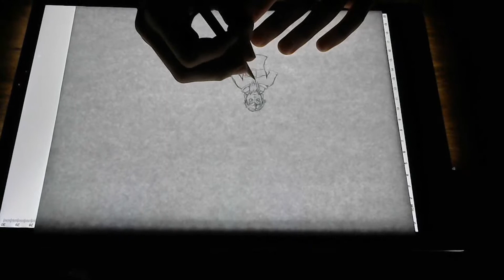Ink Between Worlds-Episode 2-Video Games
Just to give you guys and gals a heads up there's a Poll in this video just click the I in the upper right corner and vote for what you want to hear.